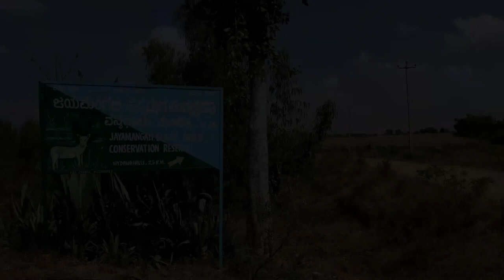Maidanahalli Jayamangali Forest ತುಮಕೂರು ಪ್ರವಾಸಿ ಸ್ಥಳ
SMART CITY TUMAKURU OVERVIEW
Tumakuru (Tumkur) with its land banks of 9800 acres is on the fast track of development. Niche and specific infrastructure implementation across sectors including Food Parks, Textile Parks, Industry Parks and more are on the anvil.  Identified as part of the Electronics Manufacturing Cluster, it’s packed with a financial edge for razor-sharp speed in development.
Located about 70 kms north-west of Bengaluru, it is spread over 10 Talukas - Tumakuru (Tumkur), Koratagere, Sira, Gubbi, Pavagada, Turuvekere, Kunigal, Madhugiri, Tiptur & Chikkanayakanahalli. The district has a high literacy rate of 75.14%.

REAL ESTATE OPPORTUNITIES IN SMART CITY TUMAKURU
Tumakuru (Tumkur)’s a real estate generally offers  good rich investment opportunities. The real estate sector is one of the most globally recognized sectors. In India, real estate is the second largest employer after agriculture and is slated to grow at 30 percent over the next decade. The real estate sector comprises four sub-sectors - housing, retail, hospitality, and commercial.. The Tumakuru(Tumkur) real estate sector has witnessed high growth in recent times with the rise in demand for office as well as residential spaces. The Vasantanarasapura Industrial area has many world-class industries. The prestigious ISRO(Indian Space Research Organization) & HAL(Hindustan Aeronautics Limited ) are coming up in Tumakuru.
The Government of India along with the governments of the respective states has taken several initiatives to encourage the development in the real estate sector. The Smart City Project, where there is a plan to build 100 smart cities, is a prime opportunity in the field of real estate. Tumakuru(Tumkur) is one of the 100 Smart cities selected by the Government of India.
As Tumakuru(Tumkur) is creating a lot of employment opportunities as major Industries are being started here . People are wishing to settle down in Smart City Tumakuru(Tumkur). Investment in Tumakuru(Tumkur) will surely fetch high returns. SO  FOR A BETTER TOMORROW-INVEST NOW IN SMART CITY TUMAKURU.

INDUSTRIAL LANDSCAPE IN SMART CITY TUMAKURU
Tumakuru (Tumkur) has a ready Industrial infrastructure spread across 7 Industrial Parks and 7 Industrial Estates that serve 37 large and medium industries with an investment of INR 113.916 billion and 27322 SSI  that have an aggregate investment of INR 456.47 billion.
The district has a thrust on textiles with a proposed Textile Park, An Apparel Zone, A Readymade Garments Zone, and a Handloom Cluster in the district. The district also has plans for an Integrated Machine tool Industry Park and Machine tools focused technology Incubation Centre in association with GoK on PPP mode.
Tumakuru (Tumkur) is strategically located at the Centre of fast-growing domestic car markets .

KNOWLEDGE CAPITAL IN SMART CITY TUMAKURU
Tumakuru (Tumkur) has a wide-ranging network of educational institutions with 1 University, 2 Medical colleges, 1 Dental college and 8 Engineering colleges present in the district. It also has 12 polytechnics and 24-degree colleges operational.,Tumkur University is one of the most reputed universities in the state of Karnataka, offering a number of different courses at the UG, PG and doctorate level .

CONNECTIVITY IN SMART CITY TUMAKURU
Tumakuru (Tumkur) is well connected across Road, Rail, Air and Sea. Three National Highways NH4, NH 48 and NH 206 provide for the on road connect here. The Bengaluru – Mumbai – Pune railway line passes through the district and enables connect to all major cities in India.
Two International and Two Domestic Airports ensure high accessibility to the region. It also has access to Mangaluru (Mangalore) Karwar, Goa and Chennai ports.